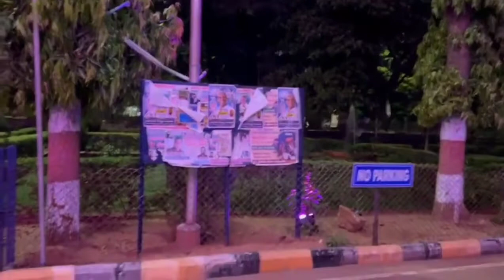Osmania university College of Engineering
College of Engineering Osmania University